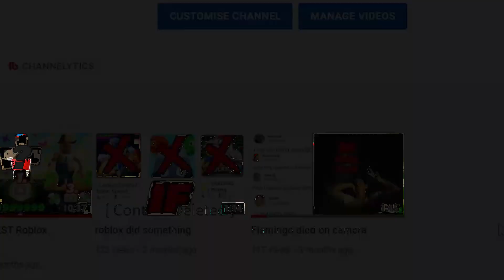ALL *NEW* SECRET UPDATE CODES! Miraculous RP Roblox (2022)